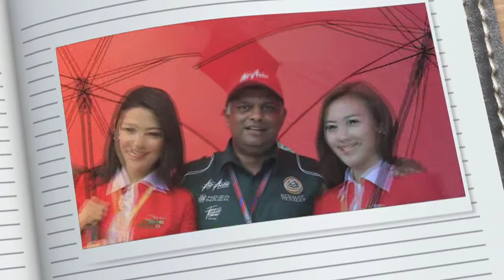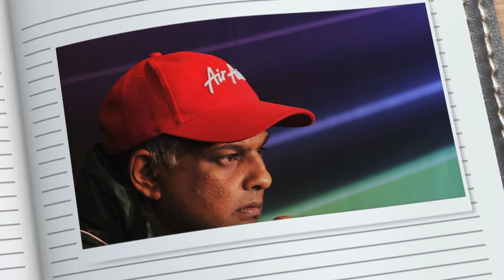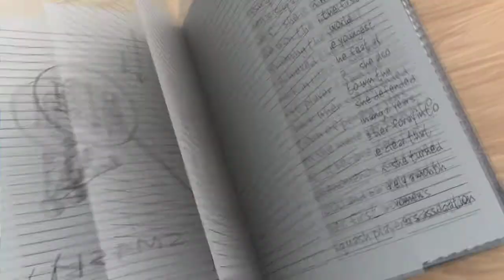Tony Fernandes Part 1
Part 1 of Jay's chat with Tony Fernandes on how it all began and his choice between music or sports...